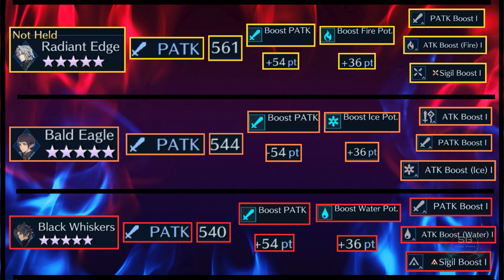THIS BANNER IS FIRE! 🔥🔥🔥 - SYP New Years Banner - FFVIIEC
Is it worth it to pull on the new years banner in Final Fantasy VII Ever Crisis? Found out here!

0:00 - Intro
1:04 - Banner Outfits
1:32 - Cloud Showcase
2:29 - Cloud Weapon
3:07 - Sephiroth Weapon
3:38 - How Good is Cloud's Weapon?
6:10 - How good is Sephiroth's Weapon?
7:46 - Should you pull?
8:13 - Outro